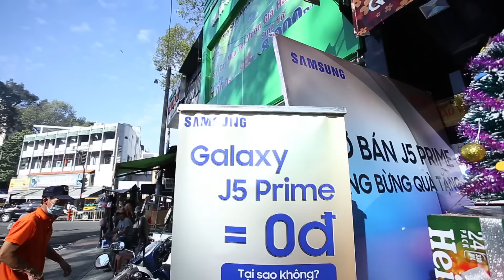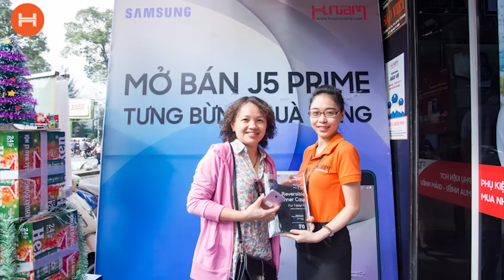Tưng bừng mở bán Galaxy J5 Prime tại Hnammobile, giá cực sốc | H Channel